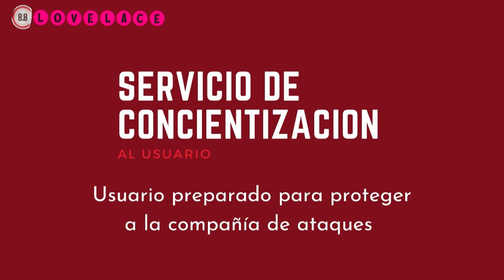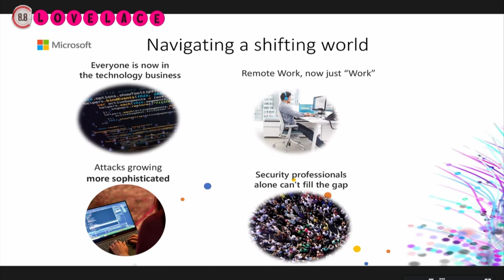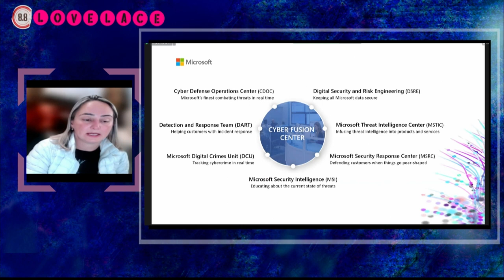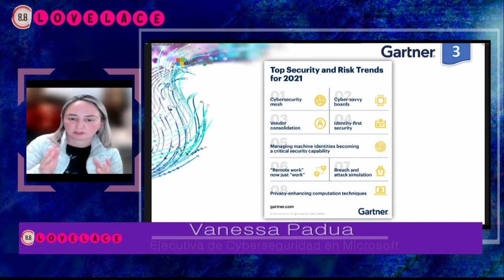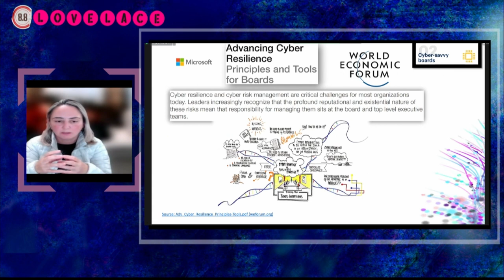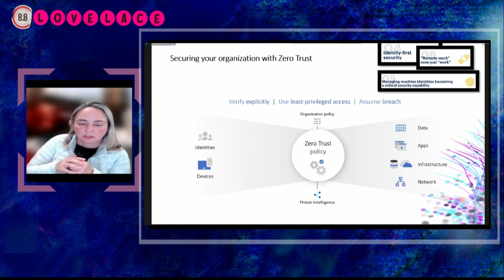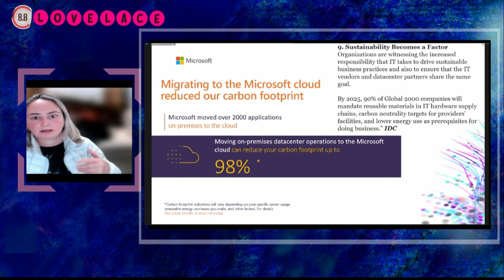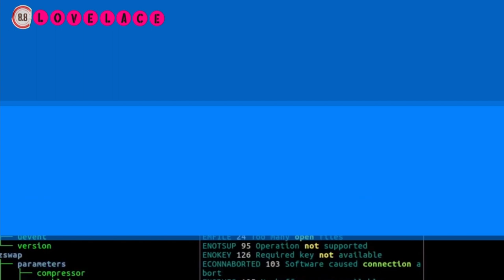Tendencias Ciberseguridad 2021 - VANESSA PADUA